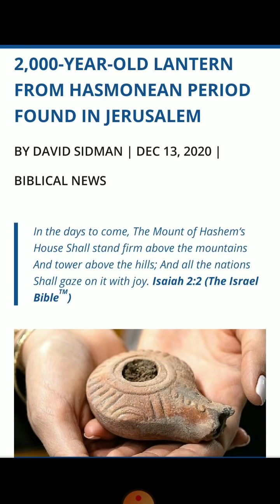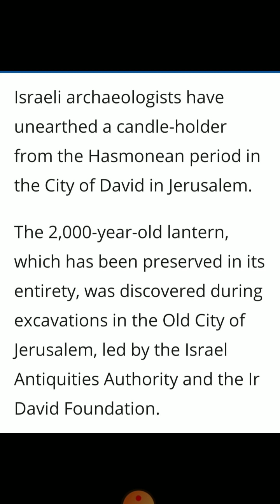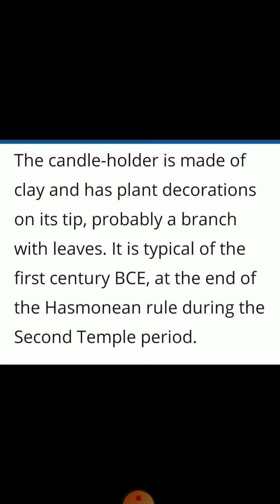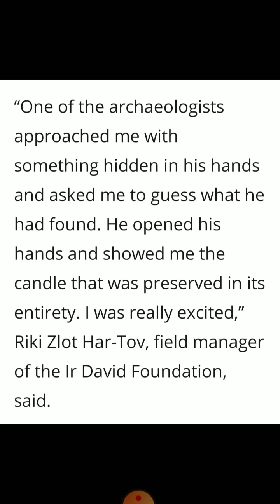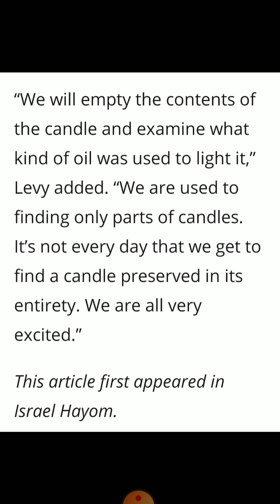AT MIDNIGHT A CRY WAS HEARD!!!